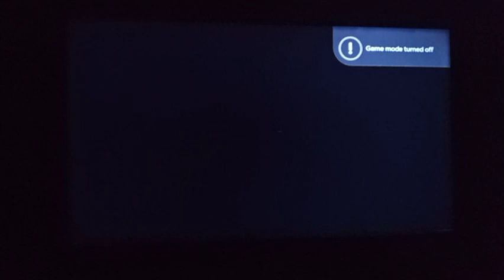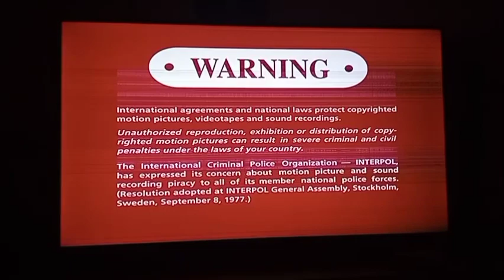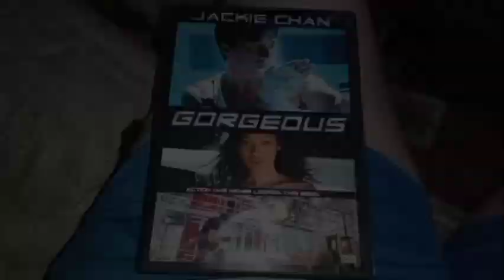Opening To Gorgeous 2000 DVD